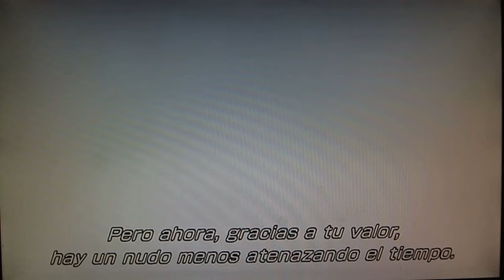Final Fantasy XIII-2 parte 15